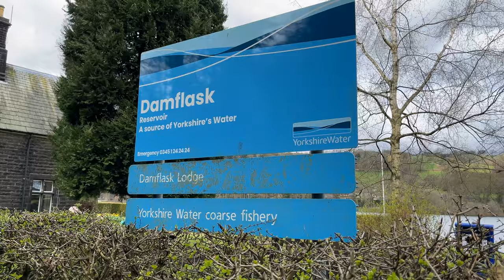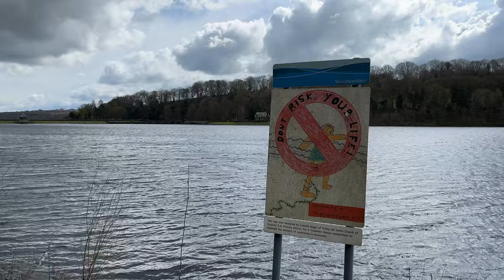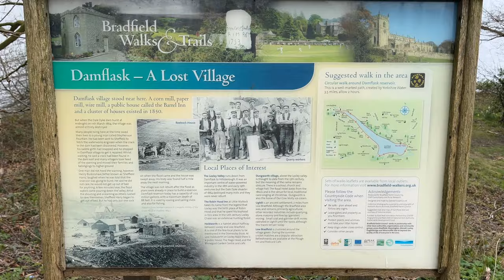BEAUTIFUL EASTER SUNDAY WALK around DAMFLASK RESERVOIR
We went for a lovely Easter Sunday walk around Damflask Reservoir near Sheffield.

Damflask Reservoir is great for walking, angling and water sports.
It sits just within the boundary of the Peak District National Park, giving it a beautiful countryside setting whilst still being easily accessible from the centre of Sheffield, just 5 miles to the east.

The 47 hectare area of open water is popular for angling and water sports, including three active rowing clubs and the Viking Sailing Club. The perimeter of the reservoir is also great for walking, especially since enhancements to the 31/4 mile circular route were completed. Improvements included the widening of access points to facilitate wheelchair entry, tactile paving and information boards, and an accessible ramp down to the waterside for fishing.

Low Bradfield is a charming village where a visit to the reservoir can be completed with a drink at a café or public house.

We use the DJI OSMO Mobile 6 Smartphone Gimbal to do some of our filming. You can purchase that here:

We also use the iPhone 13 Pro for the filming:

0:00 Driving
0:49 Arrive at Damflask
1:05 Views of Damflask
1:52 Sailing
2:43 Walking around Damflask
5:34 Low Bradfield
6:02 High Bradfield & Pub
6:55 Summing up
7:51 Driving home